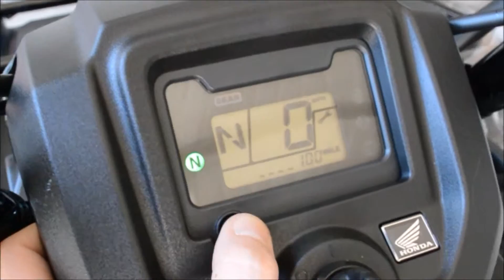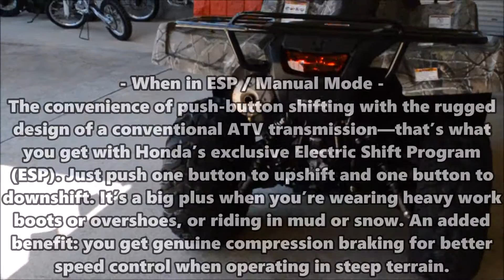2016 Honda Rancher 420 Camo ATV For Sale / TRX420FA6 Start-Up @ Honda of Chattanooga | Sold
2016 Honda Rancher 420 DCT / IRS / EPS ATV Start Up Video at Honda of Chattanooga. Check out our Special Discounted Four Wheeler SALE Prices here at Honda of Chattanooga by using the contact info below as our current 2016 ATV prices are too Low to Advertise on YouTube due to Honda's Minimum Advertised Price policy (MAP).
Our current Discounted 2016 TRX420 Rancher prices are too Low to advertise due to Honda's Minimum Advertised Price policy. *(See Below on How to Get our 2016 Rancher 420 4x4 Sale Price)*.
This particular Camo 2016 Rancher (TRX420FA6G) is a 2016 FourTrax Rancher DCT 4x4, which is the Fully Automatic Rancher with IRS / Independent Rear Suspension. This model Rancher also has EPS which is Electric Power Steering.

How to get our 2016 Honda ATV Sale Prices that are too Low to Advertise (Below):
* Confused by Honda's ATV Model Names? Check out the entire ATV Model Lineup Model Explained by Clicking Here *

* Want to compare Honda ATV Horsepower / Performance Numbers? Check out the Horsepower / Weight for every single Honda ATV by Clicking Here *

* Want to know the difference between a Foreman 500 vs Rubicon 500 ATV? Check out a very Detailed Spec Comparison on these two 500 cc ATVs by Clicking Here *
Honda of Chattanooga has been your local southern TN / GA / AL / NC / SC area Honda PowerSports Dealer since 1962. We strive to offer the Best Customer Service possible while also giving you the customer, the Lowest Wholesale Honda ATV Prices that we can offer without any of the usual "gimmicks". Let us at Honda of Chattanooga show you why we have been a Honda PowerHouse Dealer since 1962...